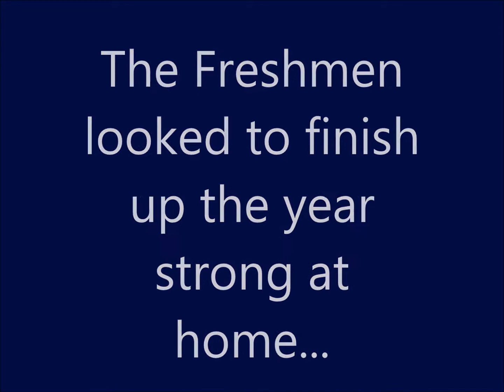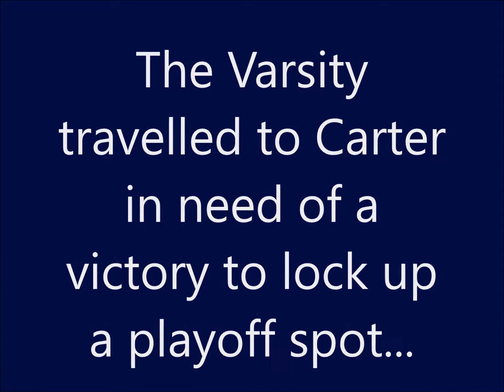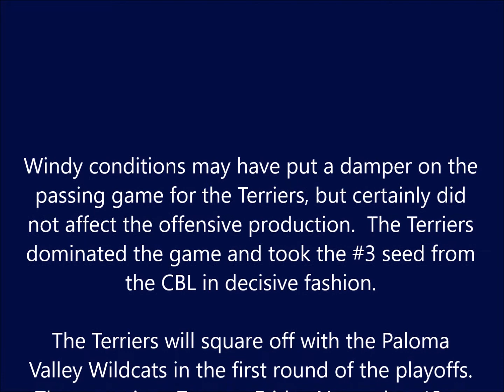Carter Weekly Wrap Up 2015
Watch the highlights from the Terriers' game with the Carter Lions.  The winner of the game took 3rd place in CBL and clinched a playoff berth.